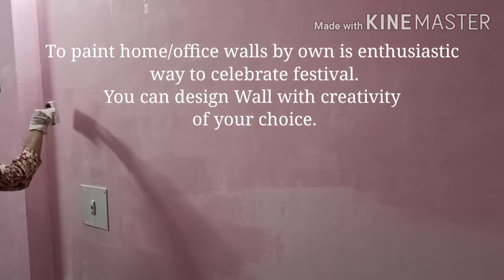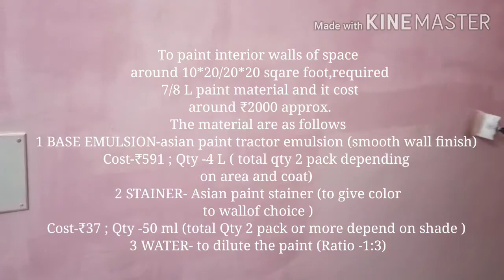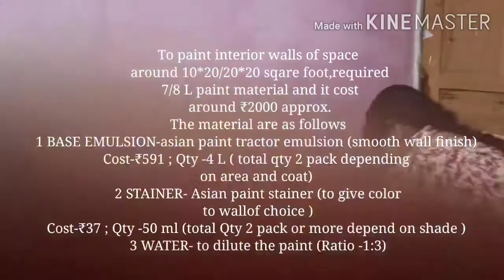How to paint home by own|what are the materials required|how much it cost|how to prepare wall to pai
How to paint home by own|what are the materials required|how much it cost|